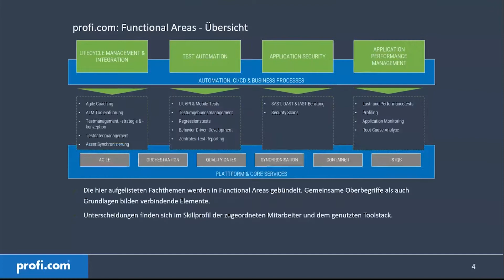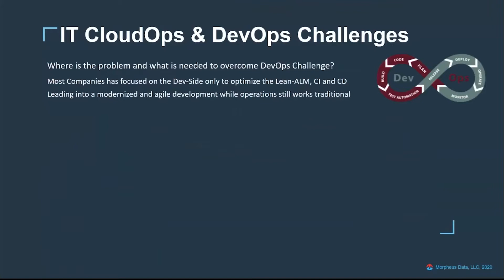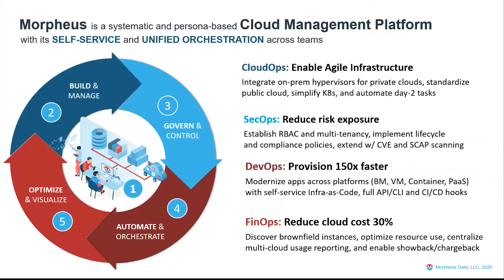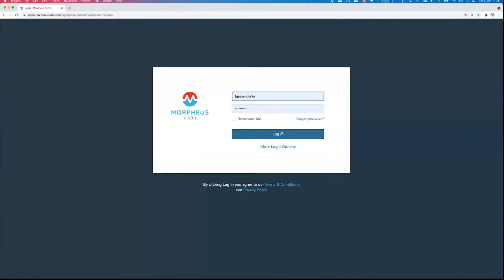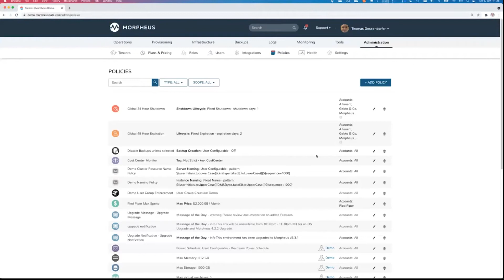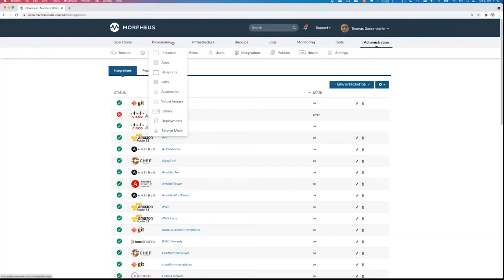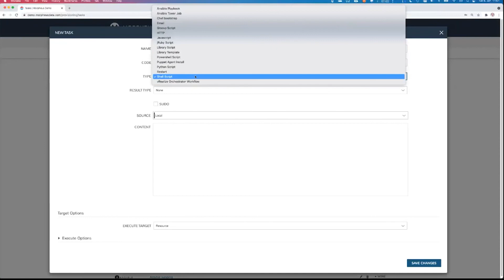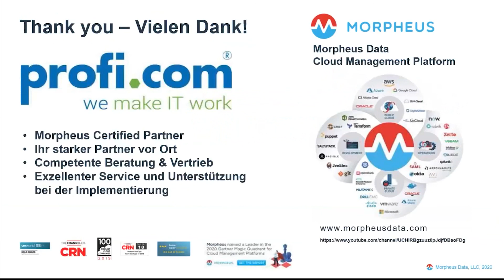Hybrid Cloud & DevOps Automation | Webinar vom 8. Juni 2021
Hybride Multi-Cloud-Lösungen sind in Unternehmen weiter auf dem Vormarsch. Cloud-Management-Plattformen bieten Nutzern dafür eine einheitliche Schnittstelle, unabhängig vom tatsächlichen Diensterbringer.

Martin Kasbauer und Thomas Gessendorfer (Morpheus Data) sowie Frank Krug (Vertriebsleiter) und Tobias Richter (IT-Consultant der profi.com AG) analysieren den aktuellen Einsatz von Hybrid Clouds und gehen auf Herausforderungen und Best Practices ein.

In der Live Demo sehen Sie, wie einfach und komfortabel Sie mit der Morpheus Cloud-Management-Plattform verschiedene Cloud-Lösungen orchestrieren können.